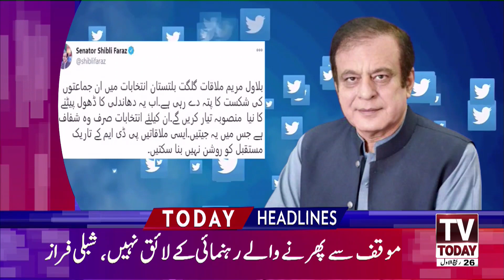11:00 PM | LATEST NEWS HEADLINES | 12 NOVEMBER 2020 | TV TODAY